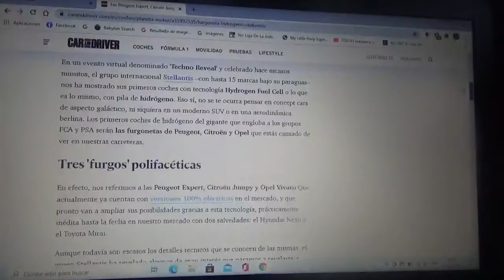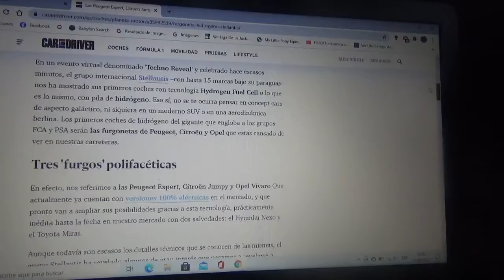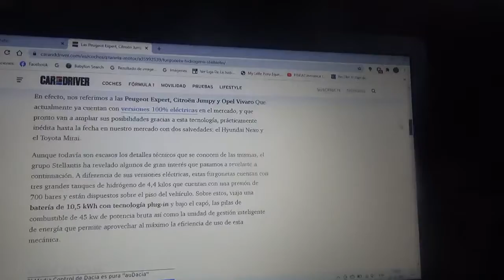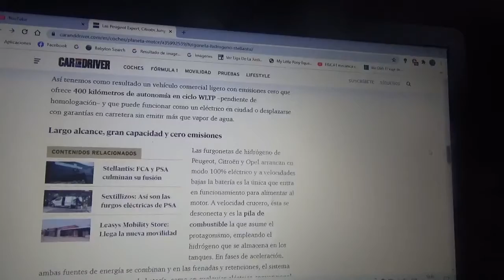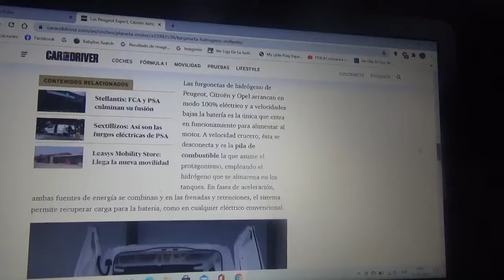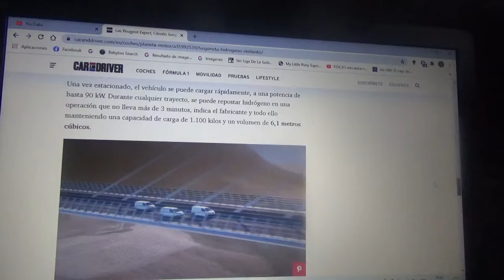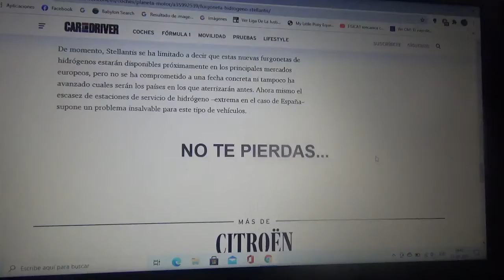Los furgones Peugeot Expert Citröen Jumpy y Opel Vivaro también serán de hidrógeno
El nuevo grupo automotriz ítalo-franco-estadounidense Stellantis con cuartel central domiciliado en Ámsterdam Holanda revelo estas nuevas versiones 100% eléctricas de sus máquinas de transporte livianas